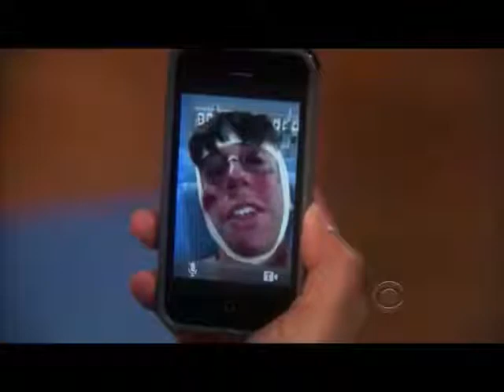The Big Bang Theory The Best of Bernadette Rostenkowski Wolowitz Bernie